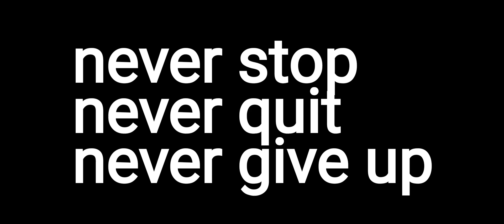Scrappy muscle encouragement and focus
When it comes down to it it's all about staying encouraged in about putting your focus on what's important.

Put in the work grind stay disciplined stay consistent stay with true faith remember who it all comes from.

Keep on going no matter how thick the mud or hide the water remember the strongest legs who walked this earth 2000 more years ago for you and me while we were still yet broken sinners.

Workout back and shoulders

Side laterals three sets 12 to 15 reps

Upright Rows straight bar three sets 15 reps

And I didn't get it on camera but I did behind the head straight bar press three sets 12 to 15 reps.

And to end it I had 10 more minutes on the stair stepper 30 for the kids set the example lead by example.